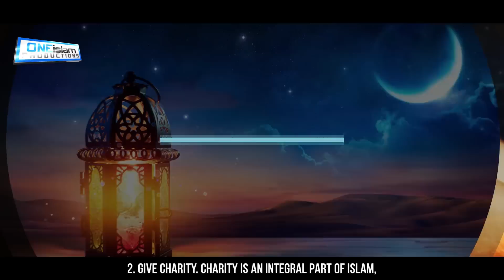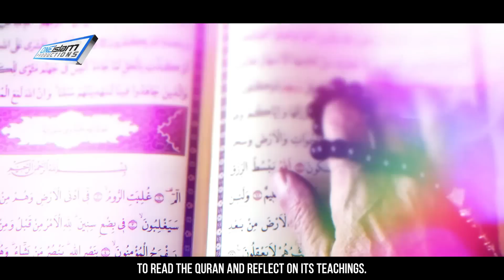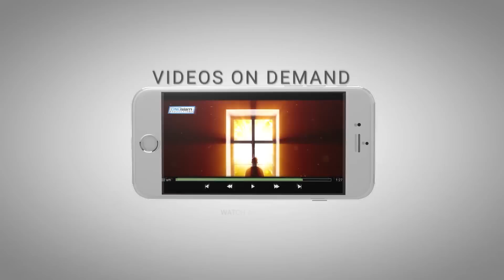8 THINGS MUSLIMS SHOULD DO ON THE DAY OF EID AL-FITR